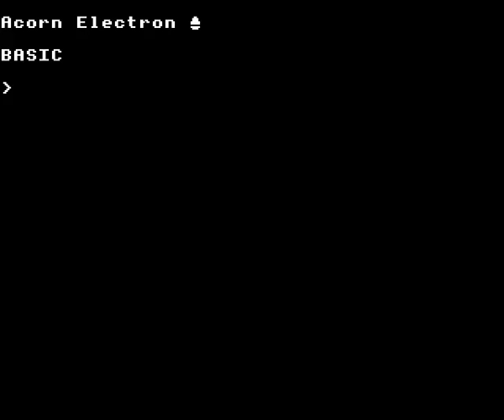Ransack on the Acorn Electron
Gameplay footage of Audiogenic Software Limited's Ransack on the Acorn Electron, recorded using Elkulator.